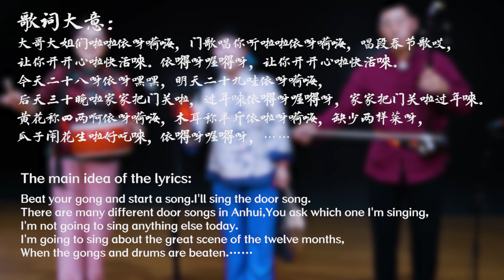Chinese Anhui Folk Drama - Songs at Spring Festival | 安徽民间曲艺 合肥门歌《春节卖唱歌》中国音乐地图 听见安徽 瑞鸣音乐 Rhymoi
民间曲艺  门歌  记谱：丁根来  民族：汉族  地区：安徽合肥
Folk Drama   Door Songs    Score-noting: Genlai Ding  Nationality: The Han Nationality in China   Region: Hefei, Anhui Province, China

演唱、二胡：郑稳
演唱、鼓：张艳
演唱、锣：王平
Vocal, Erhu: Wen Zheng
Vocal, Drum: Yan Zhang
Vocal, Gong: Ping Wang

40余个民族，680位民间音乐人，230种民间乐器，1300首民间音乐，2万张图片，100万中英文文字，搭建起“中国音乐地图”框架，绘就多民族传统音乐蓝图。